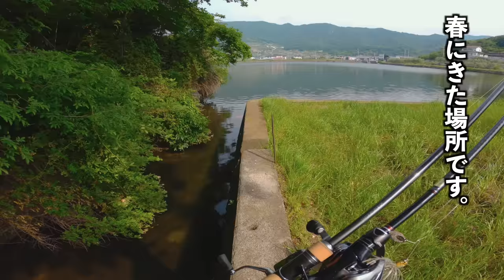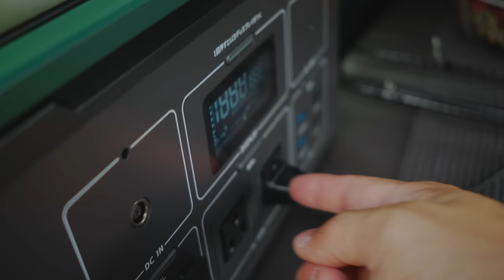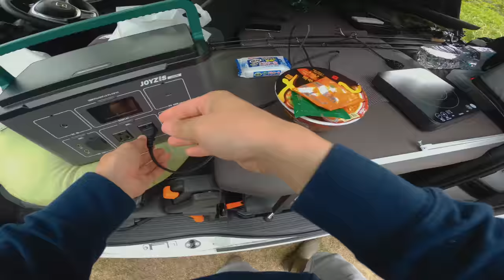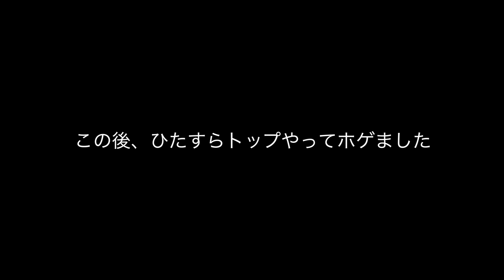トップウォーターフィッシングがバカおもろいw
今回は野池でバス釣りです。
トップウォータープラグの他にも、ワームを使って釣りを楽しみました。

Music
DOVA